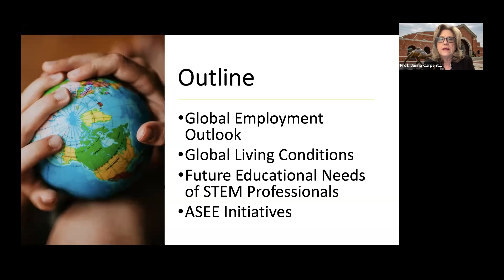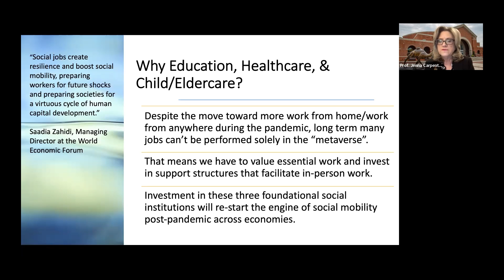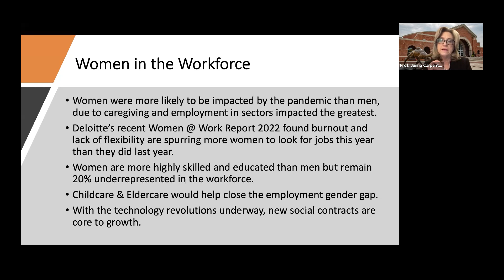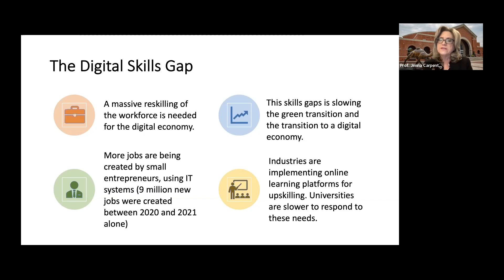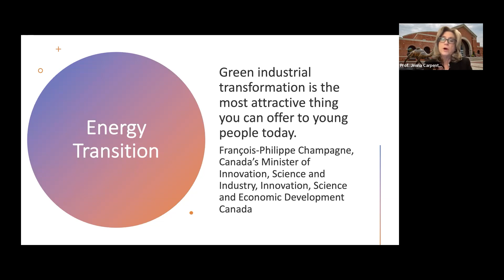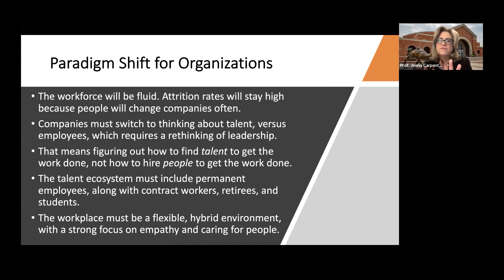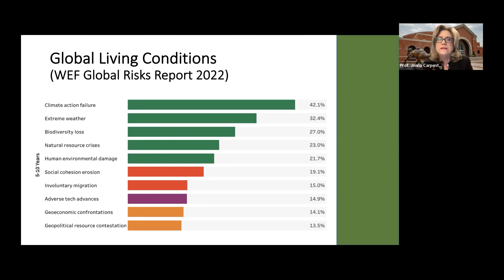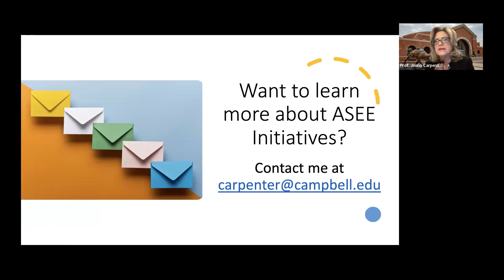Keynote: Transforming Education and Empowering Learners II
Title: Engineering “Engineering Education” for the Future
Track: Computing, Engineering & Technology

Keynote Speaker:
Prof. Jenna Carpenter President American Society for Engineering Education (ASEE)

14th August 2022 8:40 AM - 9:00 AM (Time Zone UTC-2)
Conference Hall - 3